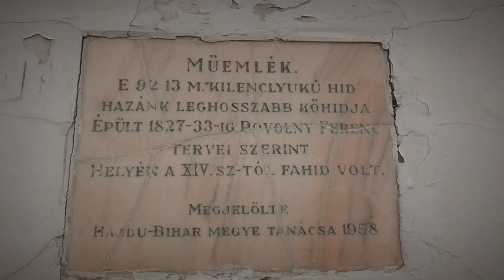Kihajtás 2020 - Hortobágy, Nádudvar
Férfias játékok - Beavatás

Ez jellemezte a májusi kihajtásokat, melyeken Varga Judit „Csuti” vezetésével a Hajdúszoboszlói Porszem Lovas Egyesület több tagja részt vett május első két szombatján.
Lovasaink Hortobágyon és Nádudvaron is segítettek a gulyának a nyári szállásra találni.

Szöveg: Aranyos Hédi
Vágó: Győri Tamás